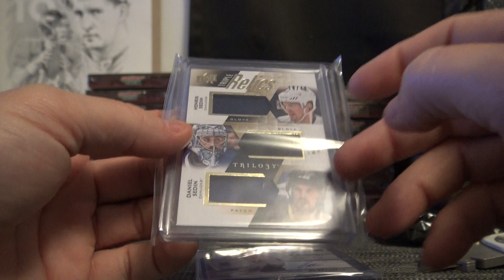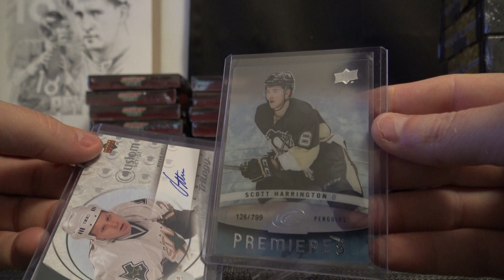William's 2018 Super Break Fire on Ice Hockey Box Break